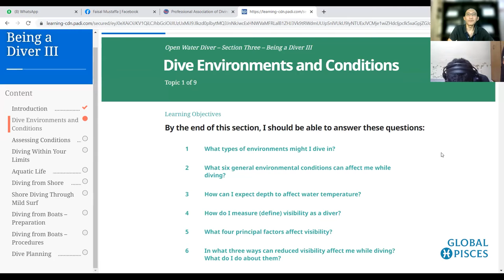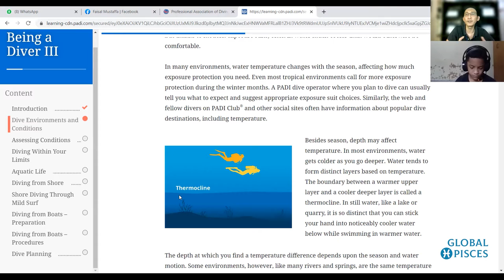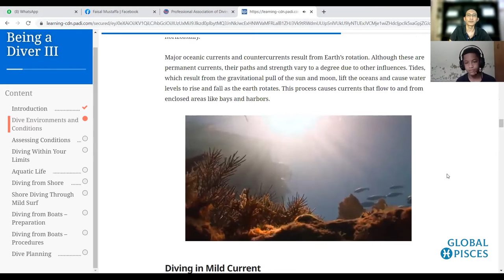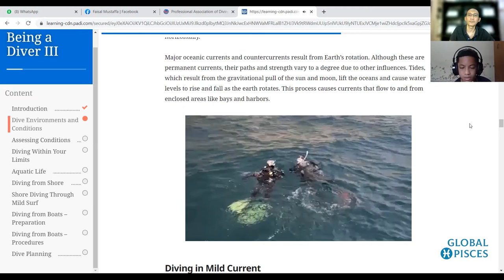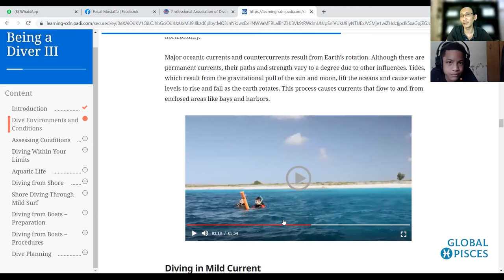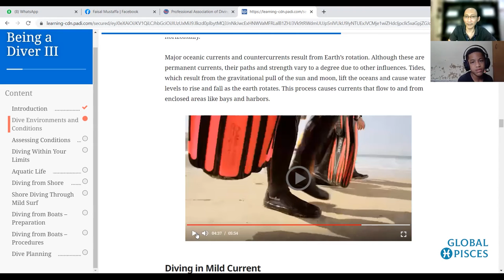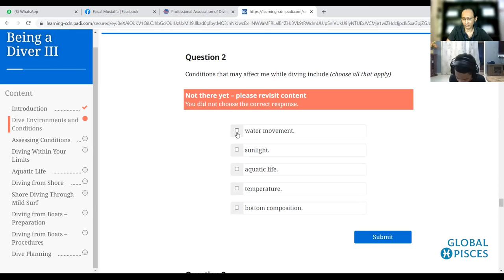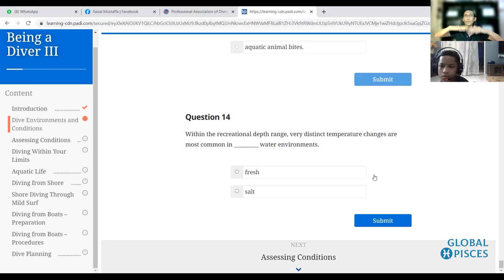PADI Jr OPEN WATER COURSE: Assessing Conditions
Section 3: DIVE ENVIRONMENT AND CONDITIONS
Student: Sahmi Darwisy
PADI Master Instructor: Faisal Mustaffa